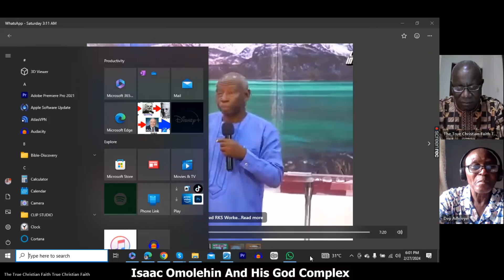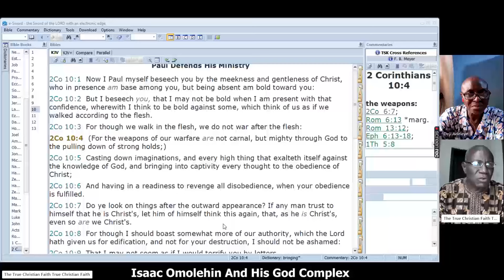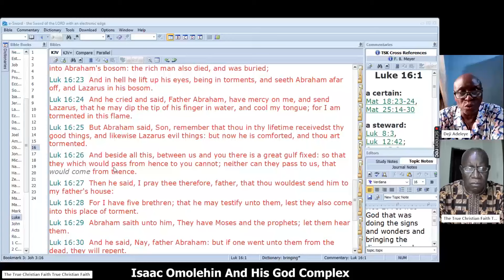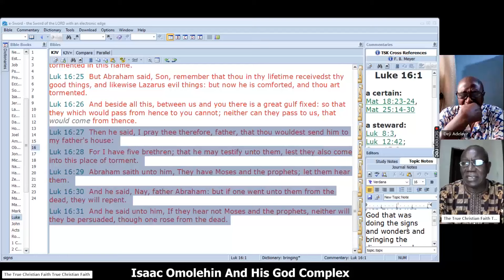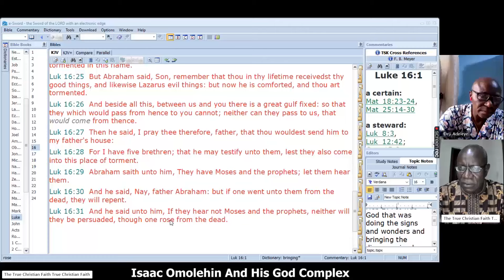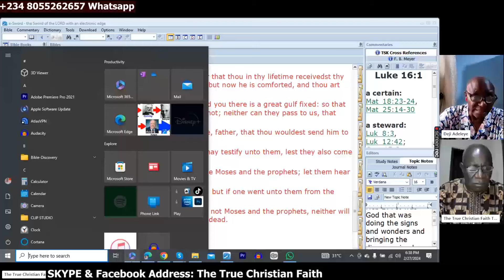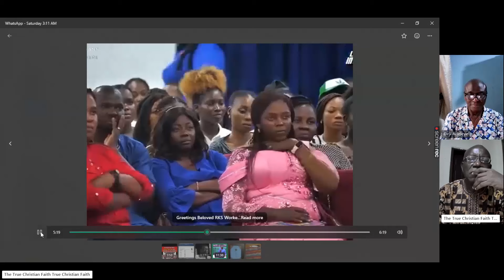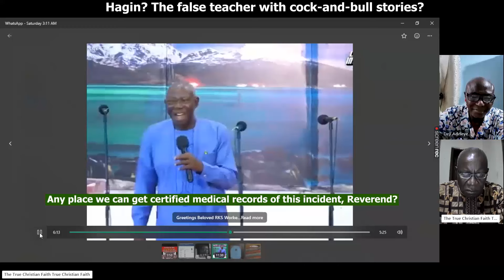𝐈𝐬𝐚𝐚𝐜 𝐎𝐦𝐨𝐥𝐞𝐡𝐢𝐧 𝐀𝐧𝐝 𝐇𝐢𝐬 𝐆𝐨𝐝 𝐂𝐨𝐦𝐩𝐥𝐞𝐱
This is a look at the grandiose self importance of another false preacher in Nigeria.

The world, apparently, revolves around the little finger of Mr Omolehin.

May the Lord Jesus Christ use this little work to wake someone up to the amount of evil masquerading as Christianity in our day.